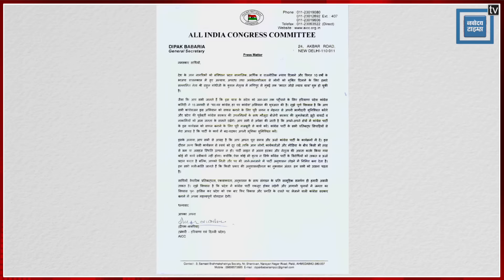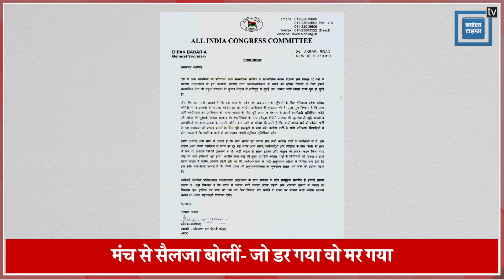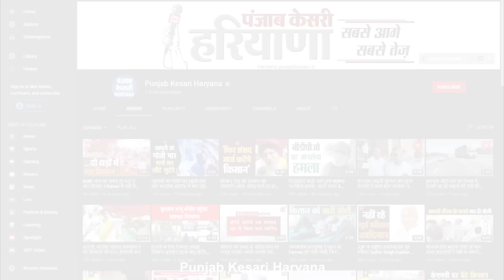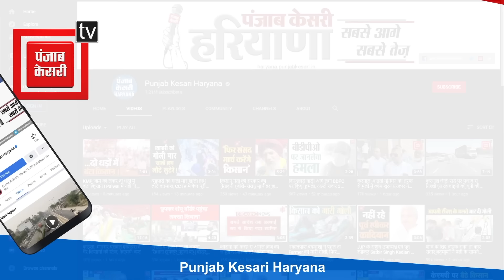प्रभारी की चेतावनी के बीच Hisar में Selja का शक्ति प्रदर्शन, 'जनसंदेश यात्रा' में जुड़े कई दिग्गज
हरियाणा में सत्ता से बाहर हुए कांग्रेस को 9 साल हो चुके हैं..जब से कांग्रेस ने सत्ता गवाई,तब से लेकर अब तक कांग्रेस गुटबाजी और धड़े बंदी से उभर नहीं पाई है..साल 2019 के विधानसभा चुनावों में भी जीत से कुछ दूर पर बैठी कांग्रेस, सिर्फ इसलिए सत्ता हासिल नहीं कर पाई..